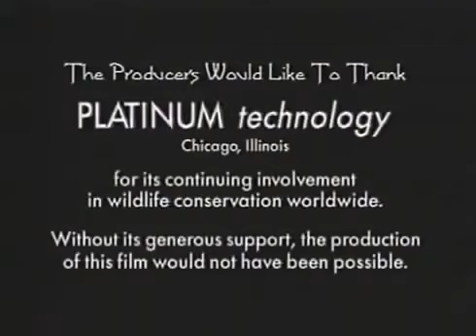Scavengers Of Yellowstone - Full Wildlife Documentary - Mind blowing Documentaries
Before being an earthly paradise with enchanting colours, the lagoon of New-Caledonia is above all a paradise for sharks. Usually considered as fierce predators, sharks really are opportunistic.

arrion (from the Latin "caro", meaning "meat") refers to the dead and decaying flesh of an animal. Carrion is an important food source for large carnivores and omnivores in most ecosystems.